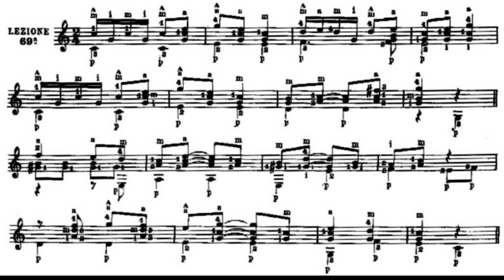Julio Sagreras - Le prime lezioni di chitarra - Audiolezione 69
Sessantanovesima audiolezione dedicata al manuale di Sagreras "Le prime lezioni di chitarra".
Le lezioni sono rivolte in particolar modo a chiunque abbia problemi di ipovisione o cecità.

Un sentito ringraziamento a Mauro Zucchi